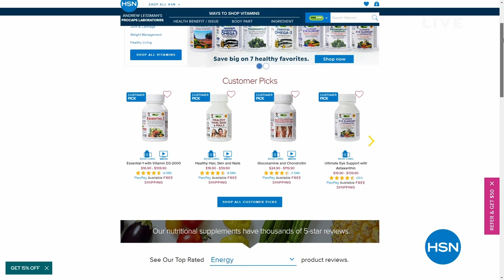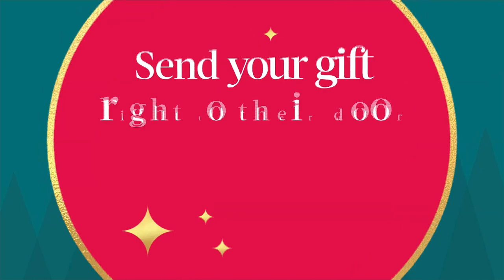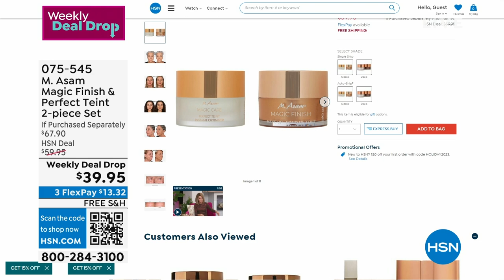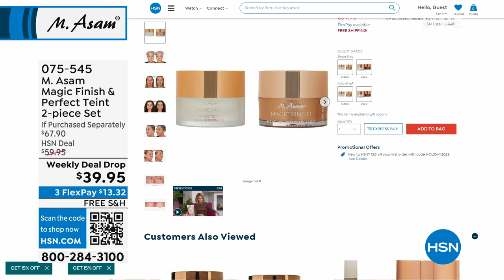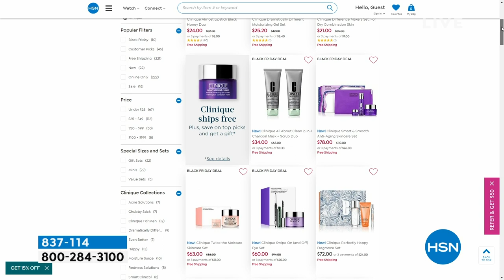HSN | M. Asam Beauty - All On Free Shipping 10.26.2023 - 11 AM